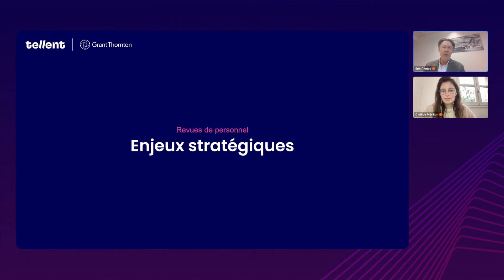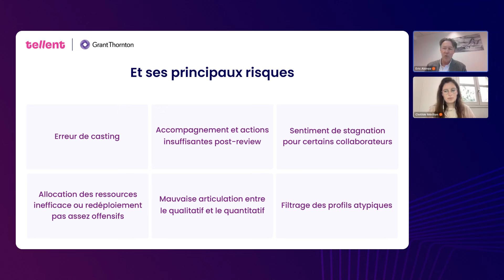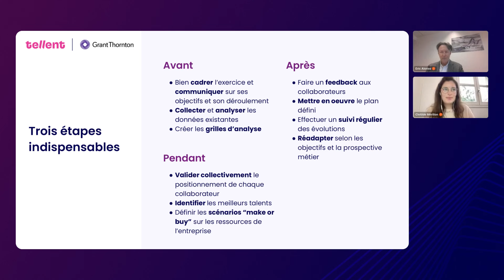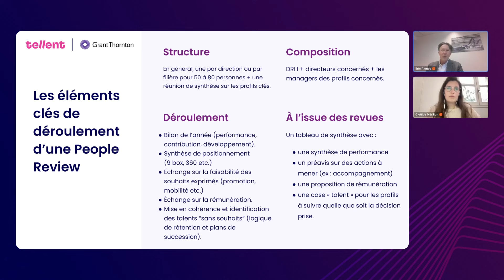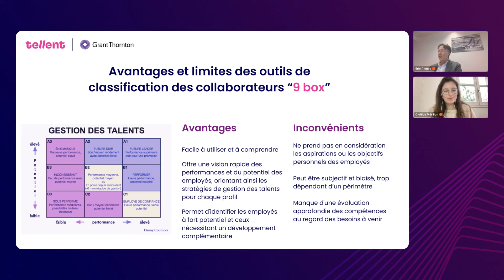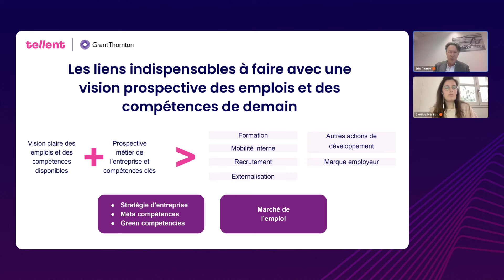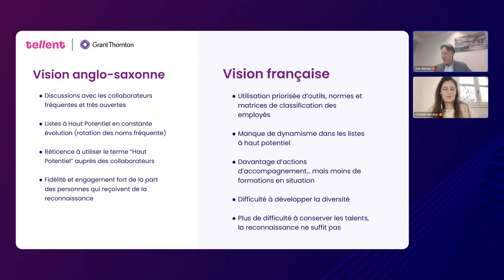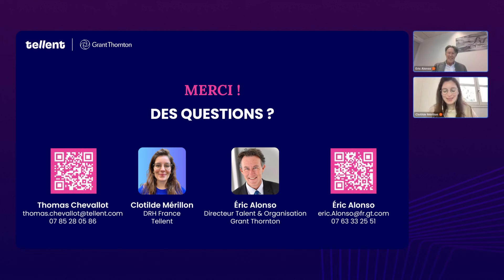Webinar | Les revues du personnel : un exercice à repenser pour mieux fidéliser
Lors de ce webinar, Clotilde Mérillon de Tellent et Eric Alonso de Grant Thornton, ont partagé leur expertise sur les People Reviews. Souvent peu réalisées ou qu’« à moitié », elles restent pourtant un outil puissant, qui mérite toute notre attention.

Qu’est-ce qu’on en retient ? 💡

Bien pensées, mises en place et exécutées, elles génèrent de nombreux avantages à la fois pour votre organisation et vos collaborateurs :
- l’alignement de votre politique RH aux enjeux stratégiques de votre entreprise
- l’anticipation de votre turnover
- la mise en place de plans de développement et de formation
- la gestion de votre mobilité interne
- l’augmentation de l’engagement de vos collaborateurs
- et bien sûr, leur rétention !

En d’autres mots : elles représentent un atout majeur pour relever vos défis de recrutement et réaliser votre stratégie de GEPP (Gestion des Emplois et Parcours Professionnels, anciennement appelée GPEC).